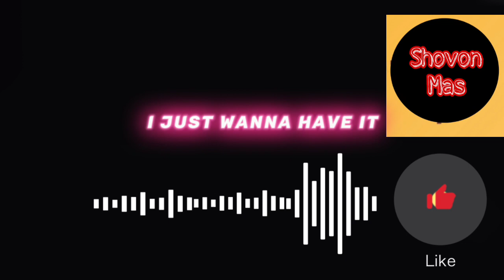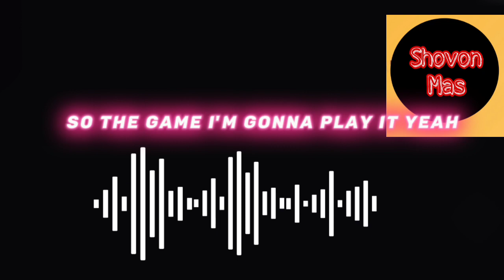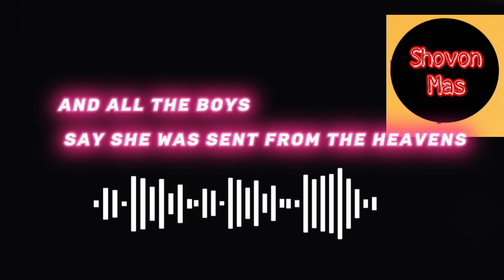Neffex-Rumors🫦🫦😍😍 neffex neffexrumors song music newsong babyshark lyricvideo love romantic